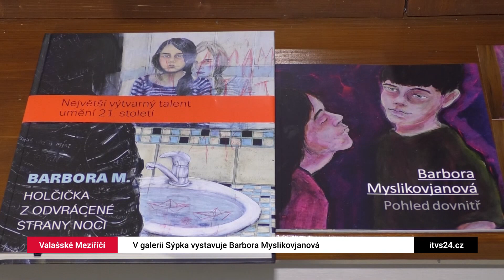Ve Valašském Meziříčí vystavuje Barbora Myslikovjanová